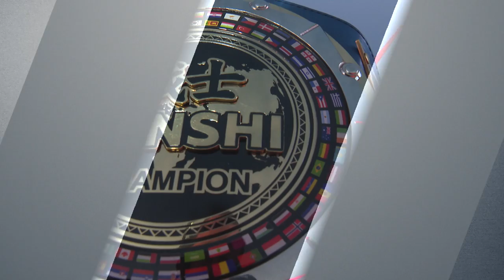SENSHI 23: Fight 2 Luke Whelan (England) won over Gregoire Gottardi (France)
In a thrilling match under the KWU Full Contact ruleset, Luke Whelan from England emerged victorious over Gregoire Gottardi of France in the -70 kg weight category. After an intense battle, it was ultimately decided by the judges' decision that Whelan had come out on top.

SENSHI is a captivating martial arts event that transcends traditional combat sports, blending elements of discipline, skill, and cultural appreciation. Rooted in the ethos of respect and honor, SENSHI showcases elite fighters from various disciplines, including karate, kickboxing, Muay Thai, and mixed martial arts (MMA). Held in prestigious arenas, each SENSHI event delivers an electrifying atmosphere as athletes demonstrate their prowess and dedication in the ring.